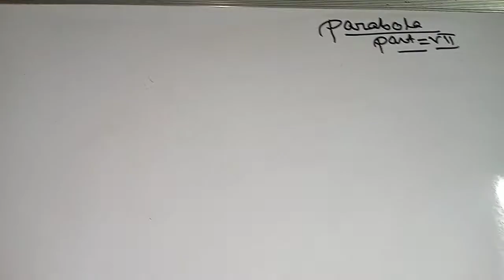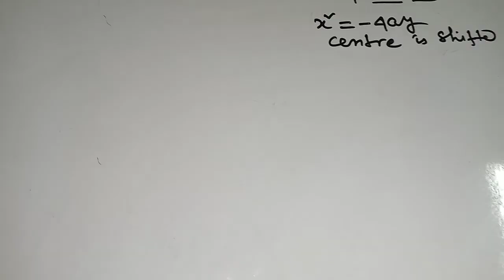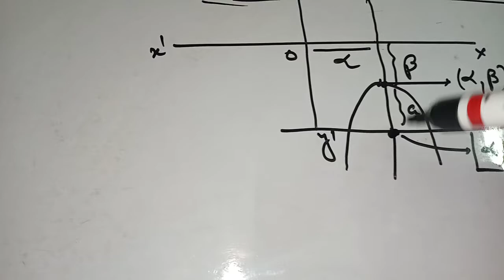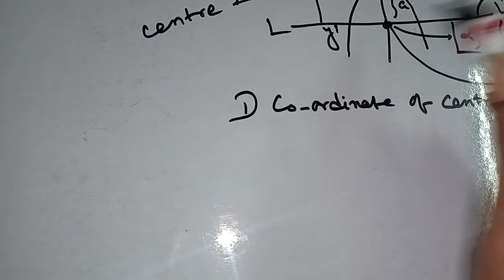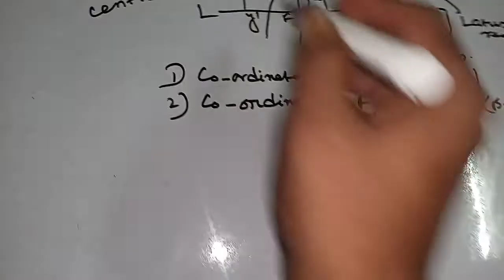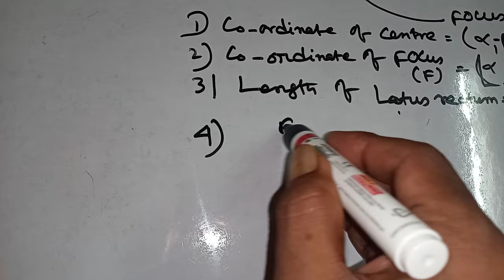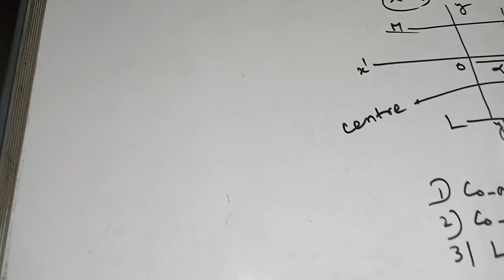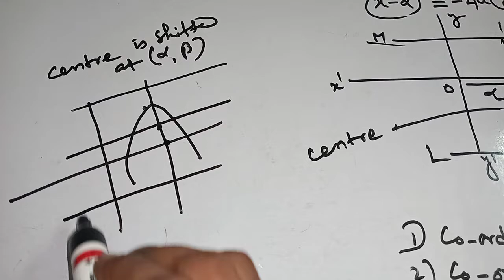Parabola Part 7 Easy mathematics learning 2021.